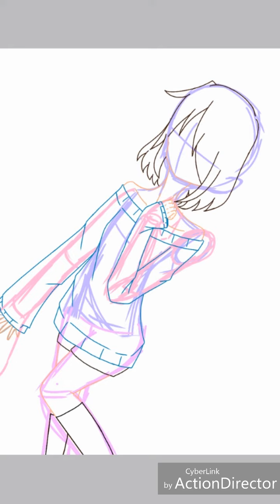貓舞亂繪圖0u0 閨蜜萌萌噠w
萌萌噠萌萌噠萌萌噠萌萌噠萌萌…(閉嘴#
這好像是第一次畫夢珊呢#
寶貝人設真可愛(

委託開放中☆
委託請私訊☆
私訊網址是…沒有0u0(喂

☆手繪委託:較快完成 不一定有繪程 水彩 色鉛 彩色毛筆 彩色筆隨機一種

☆指繪委託:會拖稿 絕對會拖稿 有繪程